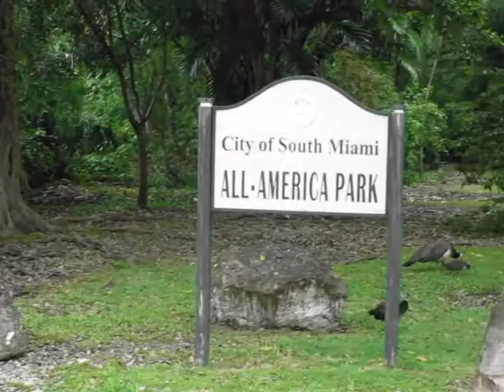peacocks in the rain